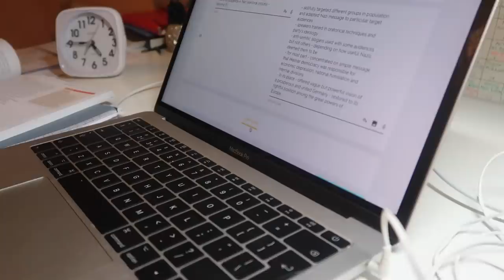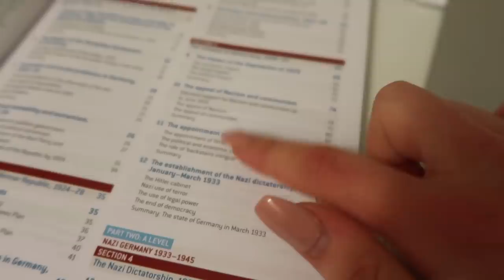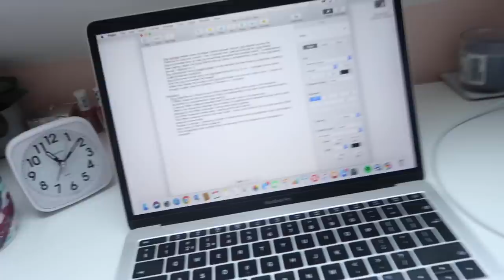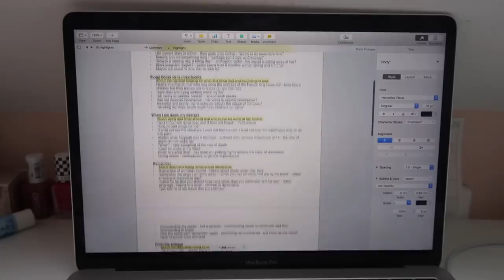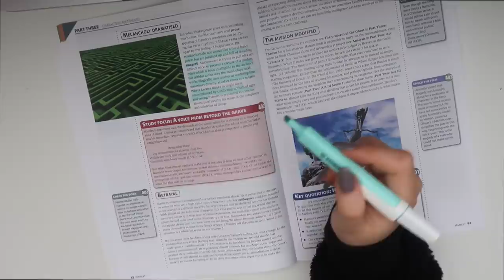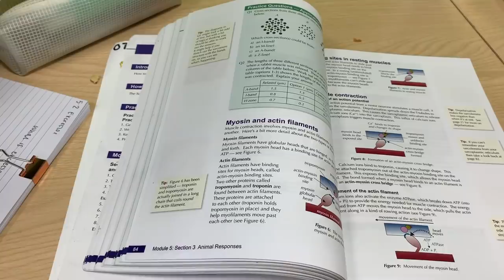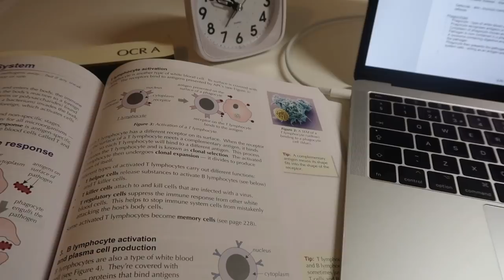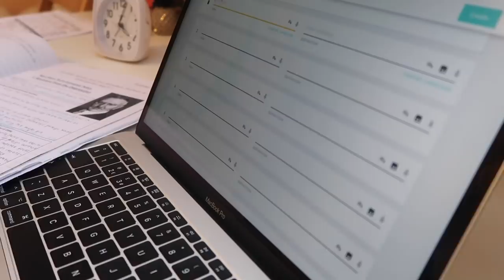FIRST WEEK OF A LEVEL MOCK EXAMS (fun fun fun)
A weekly vlog of everything I got up to during my first week of a level mock exams! 😩

Outfit details:
Thursday:
*blue jumper
*black leggings

Friday
north face zip neck - seems to be out of stock!

Saturday
*teddy coat
same leggings as Thursday!

Sunday
*jeans (exact style just different colour)
same coat & hoodie as Saturday

Monday
*harvard hoodie
same jeans as before!

Tuesday
*black nike hoodie